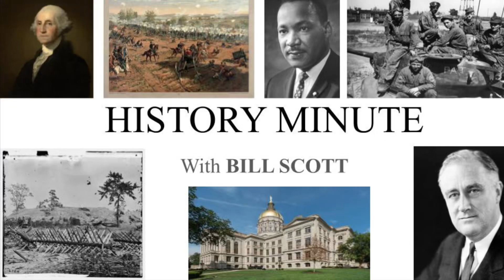History Minute: The Day the Music Died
Buddy Holly, Richie Valens, the Big Bopper. historyminute #musichistory